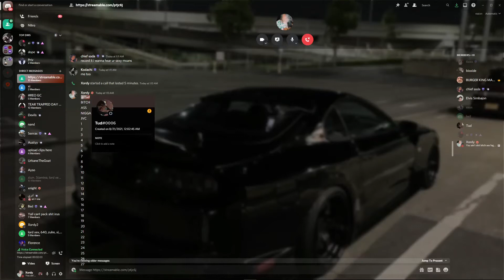TUD AKA ABUSEBOYS DUCKING XORDY (Discord Packing)